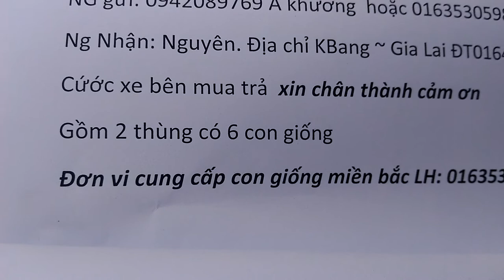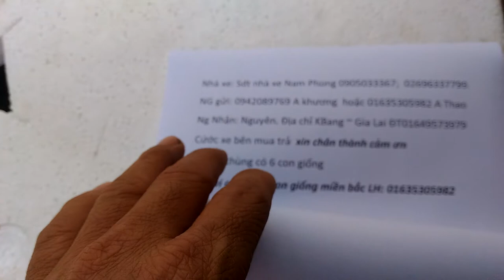bán đà điểu con 01635305982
Giải đáp  đầy đủ về con đà điểu( làm chuồng tập tính và cách nuôi) 1